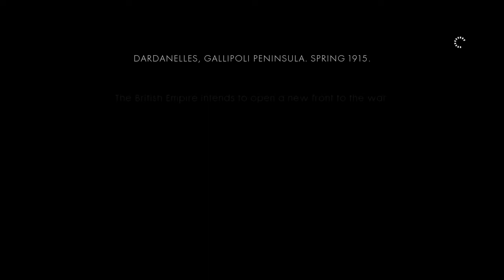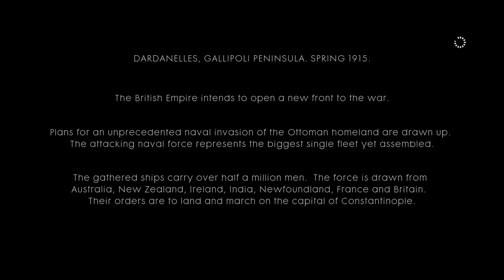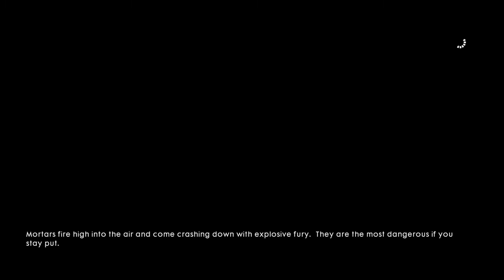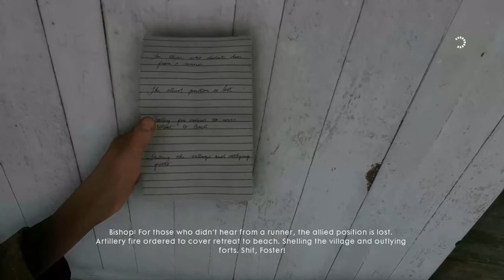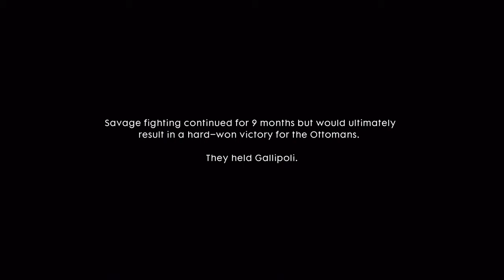Battlefield 1 -- The Runner